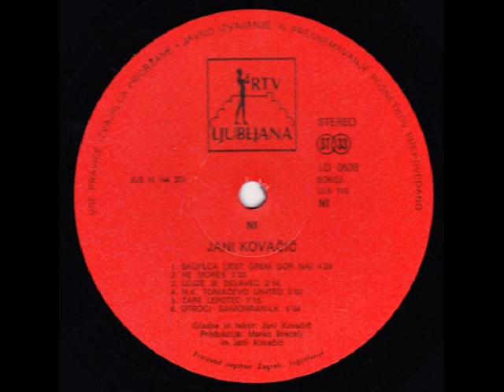ŠKOFLCA - JANI KOVAČIČ (1980)